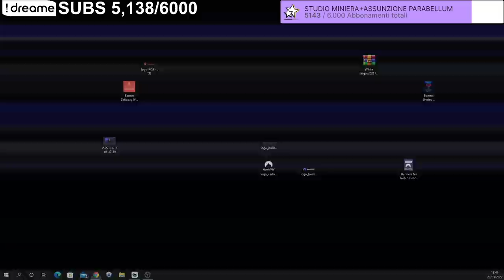CONFRONTO con LA MINISTRA del GOVERNO DRAGHI : FABIANA DADONE